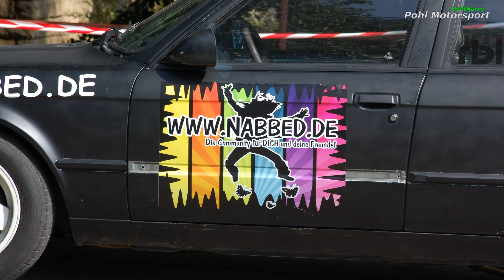DriftCamp Heimsheim | Pohl Motorsport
DriftCamp Heimsheim
An den Wochenenden des Jahres 2008 fanden in der alten Autobahnmeisterei Heimsheim an der A8 (bei Stuttgart/Pforzheim) die ersten offiziellen Driftcamp`s statt.
Wer Lust hatte war dabei, Zuschauer waren immer willkommen